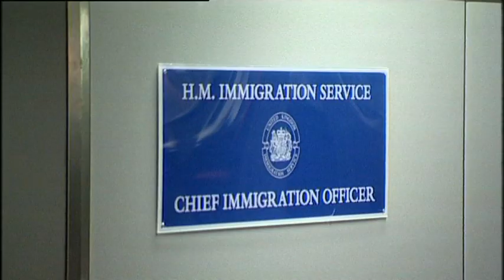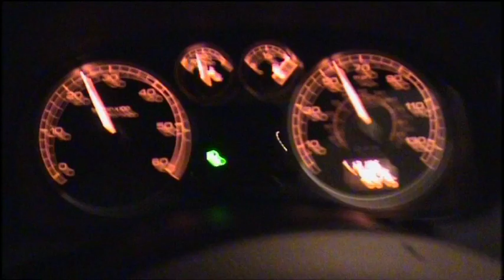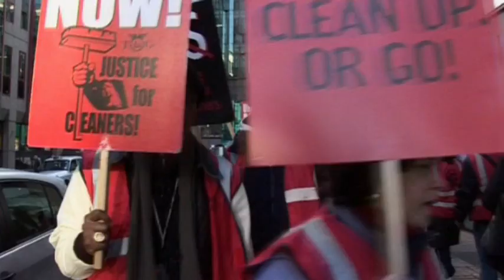Missing the point? Human trafficking as the 'new' slavery - Open Politics (6/11)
The phrase "human trafficking" conjures up shocking images of modern slavery.  But are people who have been trafficked necessarily asking for protection? Rather than helping, is the language surrounding this very serious issue just part of the problem?